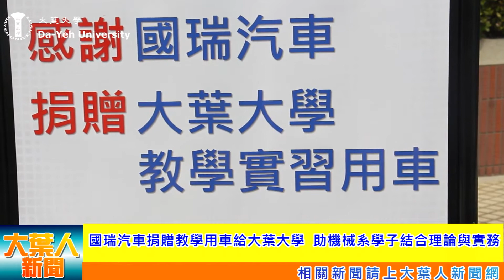20210319國瑞汽車捐贈教學用車給大葉大學 助機械系學子結合理論與實務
大葉大學19日上午舉辦國瑞汽車捐贈儀式，國瑞汽車致贈大葉大學一台TOYOTA COROLLA CROSS汽車，提供機械與自動化工程學系教學、研究使用，期盼發揮一加一大於二的力量，產學攜手幫助學生結合理論與實務，培養學生成為學用合一的優質人才。